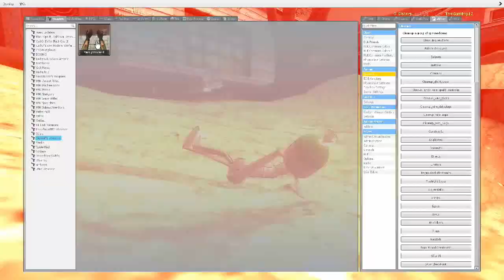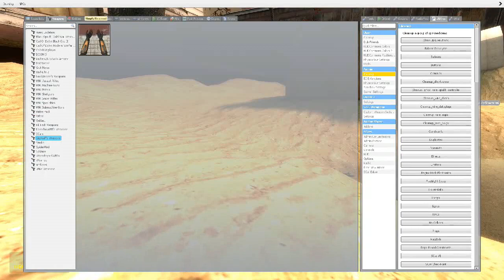Find cake, dodge bullet - Garry's mod Gameplay - Snipers vs Runners Gamemode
Today Gamers & Gals we're finding cakes and dodging bullets in Gmod!
We're TheGamingExp, a family-friendly gaming channel for the whole family to enjoy! We're clean and hopefully funny (You decide on that last bit.) So if you like what you see, consider becoming a subscriber!

*These are some awesome Gamers & Gals, you guys should check them out.*